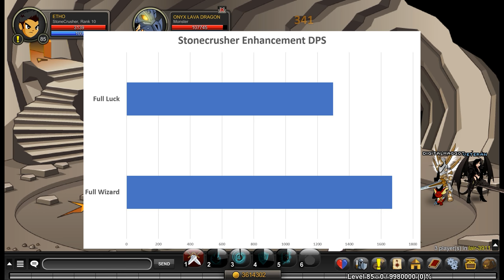How Good Is Stonecrusher? (AQW Enhancements, Class Guide, and Review)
• Yung Bae
• “Party In Me”